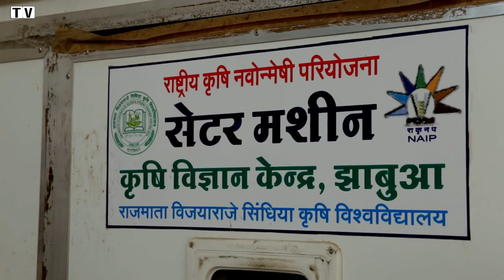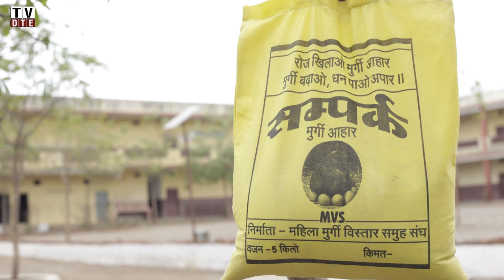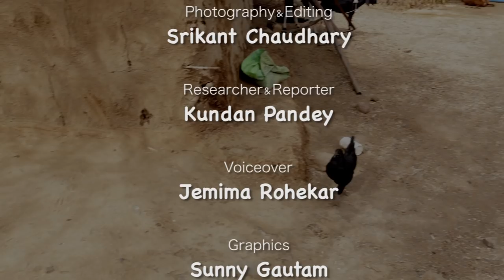Kadaknath: The Return of the Black Chicken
Kadaknath is a rare breed of chicken, a native of Jhabua district of Madhya Pradesh, India. This black bird has traditionally been reared by the tribal communities of the region. Kadaknath means something strong and it is jet black in colour.  Its flesh, blood, bone everything is black and looks very aggressive much more than any other chicken breed in the country. It is not just the look that makes this bird special, but it has other unique qualities like very delicious and distinct taste with low fat and high protein and iron content.

Down to Earth is Science and Environment fortnightly published by the Society for Environmental Communication, New Delhi. We publish news and analysis on issues of sustainable development,  science and environment.